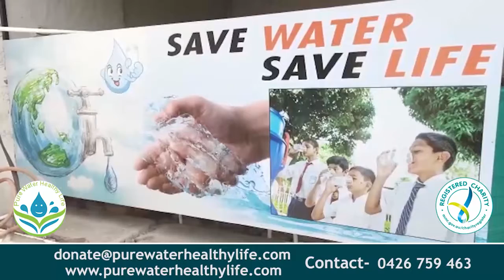ਤਰਨਤਾਰਨ ਬਣਿਆ ਕੂੜੇਦਾਨ ਦਾ ਢੇਰ?,ਇਕ ਪਾਸੇ ਕੋਰੋਨਾ ਮਹਾਂਮਾਰੀ ਦੂਜੇ ਪਾਸੇ ਹੋਰ ਬਿਮਾਰੀ ਫੈਲਣ ਦੀ ਸੰਭਾਵਨਾ || NKN TV